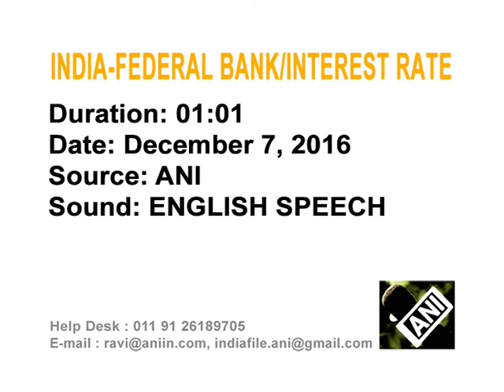India unexpectedly keeps rates unchanged as cash crunch roils economy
The Reserve Bank of India unexpectedly keeps its policy repo rate unchanged at 6.25 percent, despite calls for action as an intense cash shortage threatens to slam the brakes on the world's fastest growing large economy.